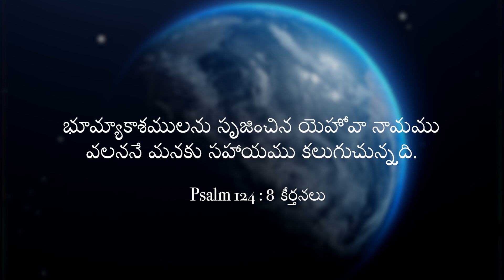మా సహాయం యెహోవా నామంలో ఉంది | Samuel Dhinakaran | Today's Blessing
మీ సహాయం, మీ ఆశీర్వాదాలు ప్రభువు యొక్క శక్తివంతమైన నామంలో ఉన్నాయి. మీరు విశ్వసించే ప్రభువు పేరు నుండి మీరు సహాయం పొందబోతున్నారు. గర్వంతో మరియు ఆనందంతో ఆయన పేరును తీసుకొండి. మరింత తెలుసుకోవడానికి నేటి సందేశాన్ని ట్యూన్ చేయండి.